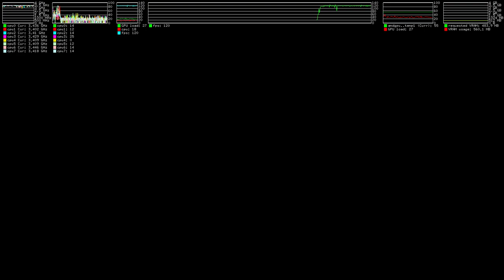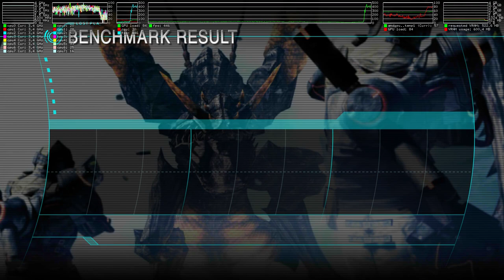Lost Planet 2 ·· Linux Benchmark ·· Wine Gallium Nine ·· Fixed Benchmark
no recordings, no hud: 58.4

16GB Ram DDR3-1600 cl9
ASRock Fatal1ty p67 Performance
Shitty HDD